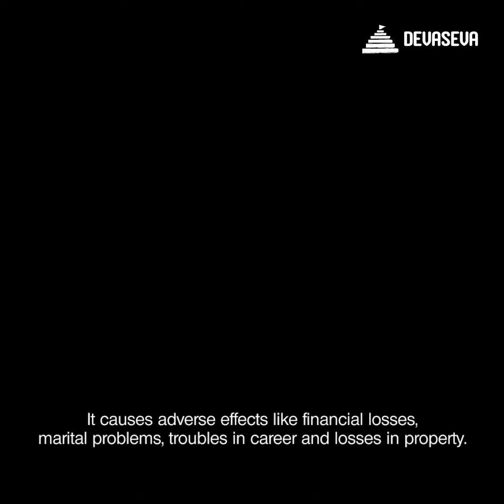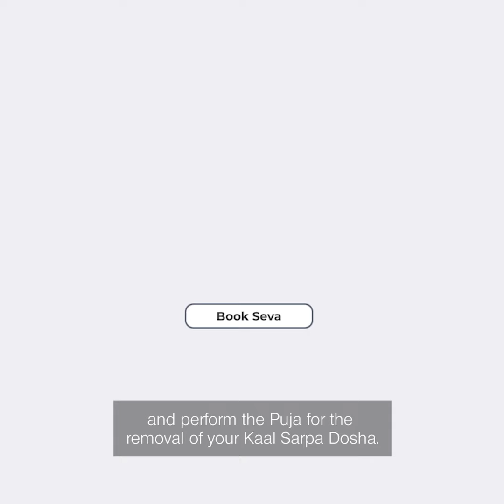Perform Kaal Sarpa Dosha Shanti at Varanasi in your name and resolve the dosha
Kaal Sarpa Dosha is one of the most malefic effects in the horoscope. A person having this dosha will face adverse effects and a downfall in life. Perform Kaal Sarpa Dosha Shanti in the holy city of Varanasi to resolve the Dosha and attain great results. The Pandits of Kashi will perform the Puja on your behalf, and the Maha Prasad of the Puja will be delivered to your address.